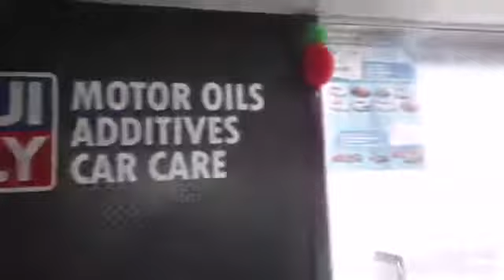AUTOCARE KENINGAU (LIQUI MOLY EM AUTHORISED DEALER)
Welcome to Autocare Centre Keningau, where efficiency is our priority, your satisfaction is our mission 😘💯

Autocare Centre Keningau is our LIQUI MOLY authorised dealer at Yun Fook Industry, Nabawan Road, KENINGAU SABAH‼️

They are offering a wide range of products and services such as:
⚙️ LIQUI MOLY engine oils & additives ⚙️
🚘 new tyres, rims & wheel alignment 🚘
📊 vehicle diagnostics 📊
🚗 suspension 🚗
🔧 various other spare parts and repairs 🔧
🔋 car batteries 🔋

For appointment or inquiries, call them now at:
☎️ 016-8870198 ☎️